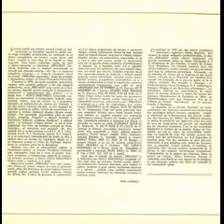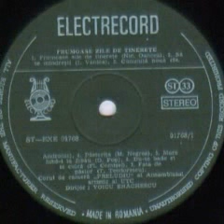Corul de camera "Preludiu"-Mare hiba-i la JIbau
Muzica(Music by): Dorin Pop
Versuri(Lyrics by): Populare(Traditional Folk music)
Dirijor: Voicu Enachescu